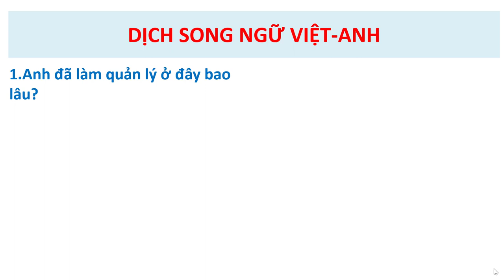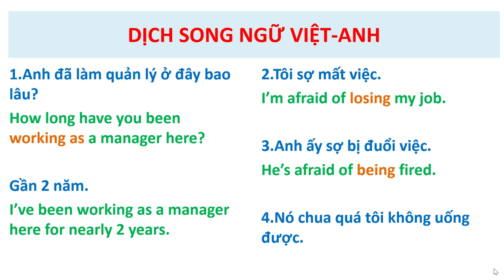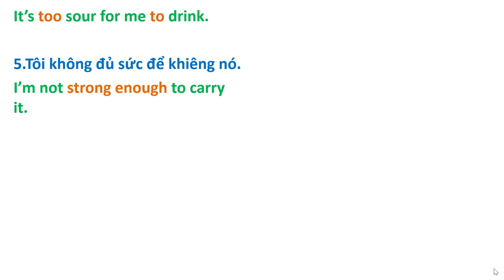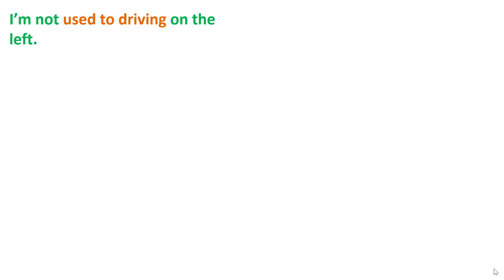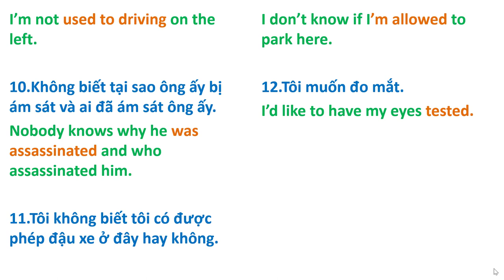1.Dịch Song Ngữ Việt-Anh